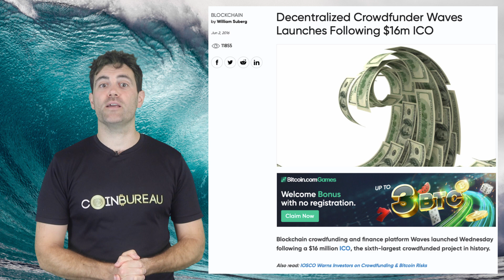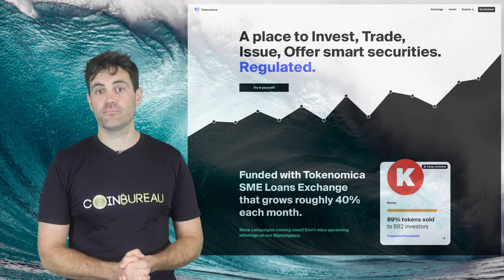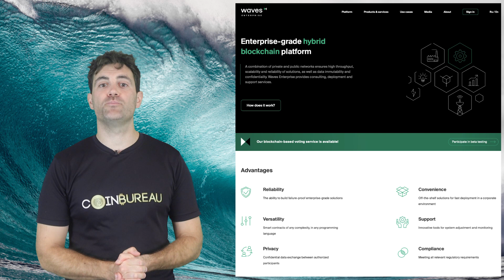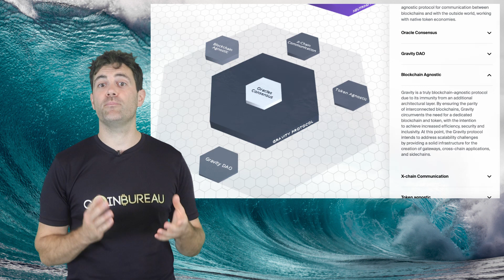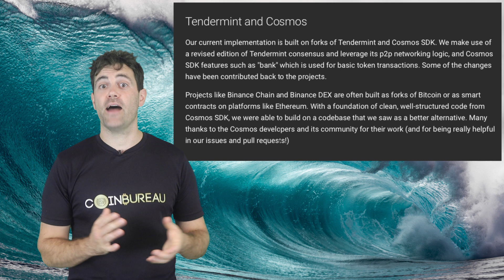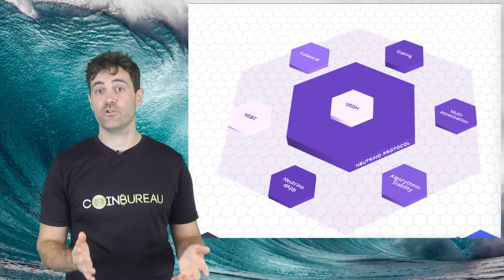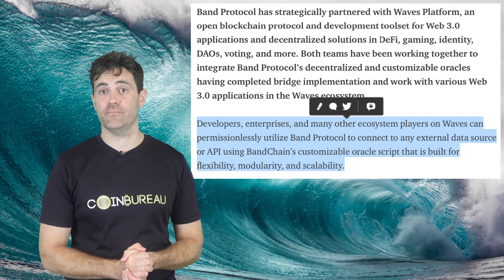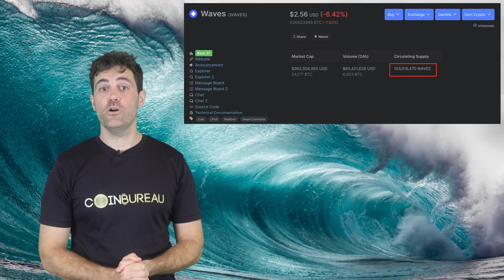What's Up With WAVES?? My Deep Dive!! 🌊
- TIMESTAMPS -
0:00 Intro
1:40 What is Waves?
5:31 Waves Enterprise
10:46 Gravity Hub Use Cases
13:28 Band Protocol Partnership
14:14 Waves Tokenomics
17:54 Conclusion

📺 Recommended Videos 📺

⛓️ 🔗 Useful Links 🔗 ⛓️

❓ What Is Waves ❓

The Waves blockchain was launched in 2016 and was actually the second biggest fundraising platform during the ICO mania of 2017. However, there is a lot more to the project than that.

Waves have their own version of smart contracts called Ride. These non-Turing complete smart contracts don’t require gas - a damn big deal.

Another cool thing is that you can actually vote to change the monetary policy of Waves and vote to create new assets. A great example of that would be Neutrino, which ushered in the creation of the USDN stable coin that pays holders interest rates of 8% to 15%. This algorithmic stable coin is collateralized by Waves coins.

💼 Waves Enterprise 💼

This was born out of the realization that many businesses want their own blockchains. That resulted in the creation of a hybrid blockchain platform for Waves enterprise that allows businesses to choose whether they want a private and public blockchain. Waves Matter gives businesses the ability to create their own out of the box blockchains in 15 minutes - damn impressive.

The problem is that these enterprise chains need to talk to one another sometimes and that’s why interoperability matters, so the project created the Gravity Hub to solve that problem

🌌 Gravity Hub 🌌

Think about the DeFi space right now; it is basically isolated to the Ethereum ecosystem alone. Think about how much extra value could be created if other chains could get all that DeFi goodness.

What the Gravity Hub means is that DeFi projects wouldn’t need to rely on that one ecosystem and that DeFi projects using it could extend support to assets outside of Ethereum.

🤝 Partnerships 🤝

The partnership with Band Protocol means that projects of the Waves ecosystem can use this oracle solution to connect to any external data source or API in a permissionless way.

Basically, this piece of the puzzle makes Waves a veritable one stop shop capable of supporting the backend of any web 3.0 dapp. This synergises strongly with ‘Ride’, which means that no gas fees are required within those dapps - those of you who are sick of Ethereum gas fees will know what I mean here.

💰 Waves Tokenomics 💰

An important thing to know is that Waves doesn't officially have a capped supply and that inflation is dictated by community-driven monetary policy.

Some may say this causes problems as Waves is a staking coin and many holders want to receive higher rewards, meaning many people might just want to increase block rewards at every opportunity and cause hyperinflation.

The truth is that the community does not have absolute control over the protocol and there are basic controls in place to stop people inflating away the token value into oblivion.

Currently staking reward for Waves sits at about 5.5%. Yes, there are deflationary mechanisms to try and offset inflation. Watch the video to hear my thoughts on this!